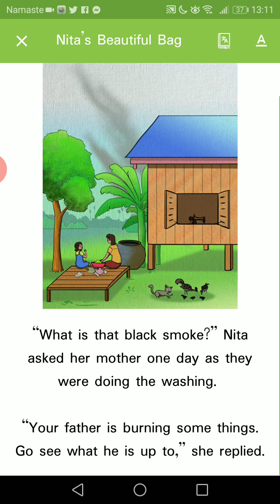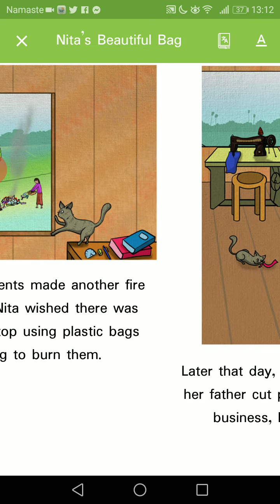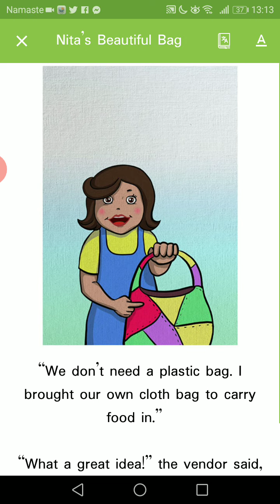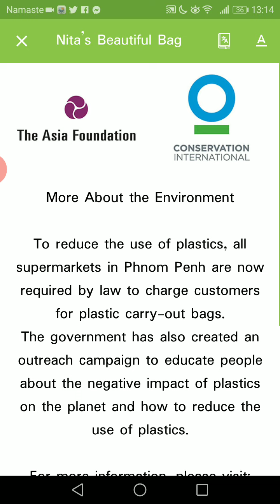Nita's Beautiful bag story